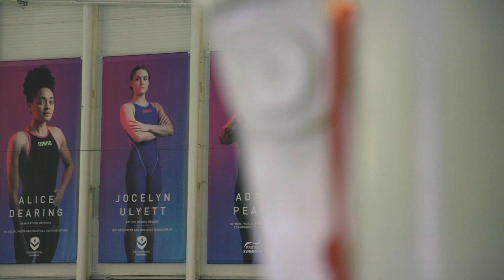Loughborough Swimming Case Study: World Champion Felix Auboeck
World Champion in the 400m freestyle short course, Felix Auboeck, shares his view on how Loughborough has helped him reach the next level in his performance.